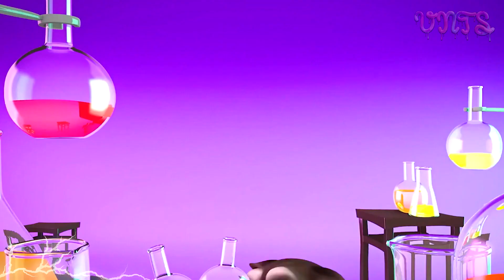Angry Birds & My Talking Tom & Minions 2 - Coffin Dance Song (COVER)